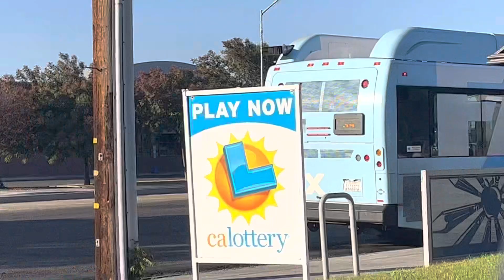Fax bus my favorite bus 2004 First time on route 39￼ Taking a break at the bus stop￼￼